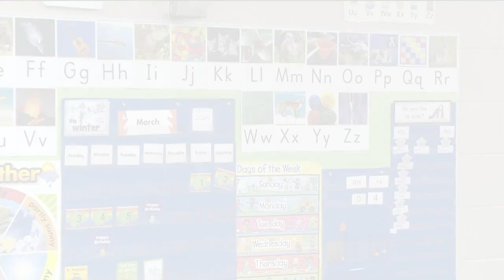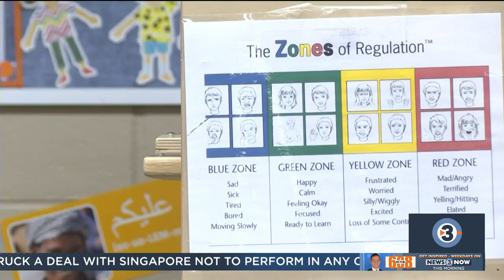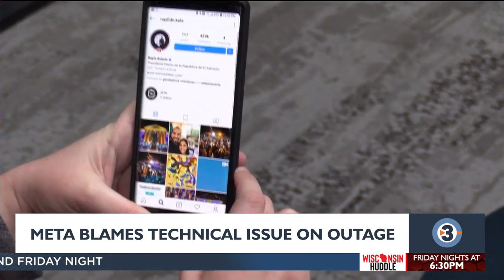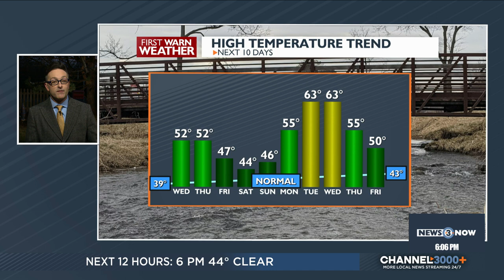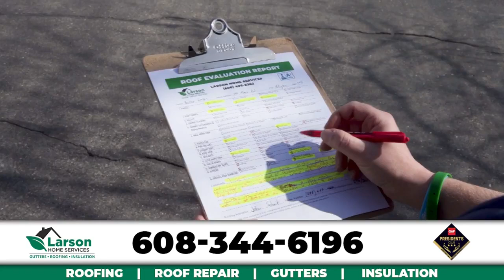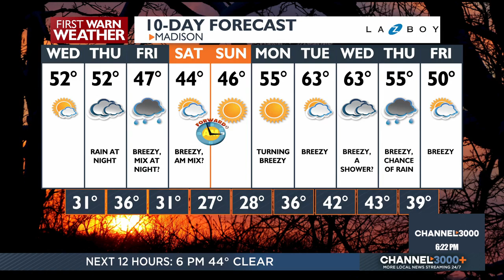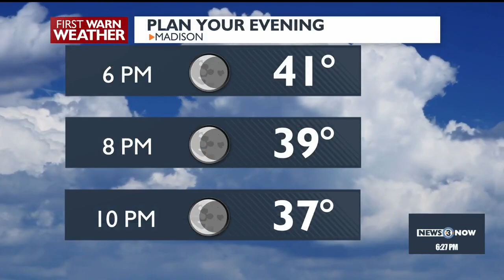News 3 Now at Six: March 5, 2024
Get your Tuesday March 5, 2024  evening news update from WISC-TV News 3 Now and Channel3000.com in Madison, Wisconsin.